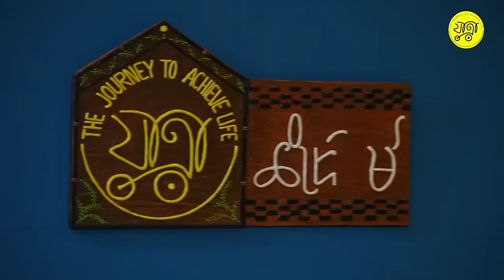'ৰেন মৌ'ত আইচেংফাৰ স'তে বিশিষ্ট বাদ্যযন্ত্রী/সংগীতশিল্পী ৰাজা বৰুৱা আৰু শেখৰ জ্যোতি গোস্বামী EP 17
*** EP 17 features Prominent Musician Raja Boruah and well-known Music Director / Arranger Shekhar Goswami. Enjoy! ***

Welcome to Jaatra, your ultimate destination for entertainment and inspiration! We are thrilled to introduce you to a brand new chapter called "Ren-Mou." At Ren-Mou, we embark on a captivating journey as we invite renowned film celebrities, celebrated individuals from various fields, and budding talents.

The term "Ren-Mou" holds a special meaning. Derived from the enchanting language of Tai-Ahom, it signifies "New Home." As we delve into this exciting series, Aichengfa Boruah, the charming host of our house, presents a captivating solo show that is sure to keep you hooked. We also feature incredible celebrity interviews that offer a glimpse into their lives and experiences.

Credit -
Host and Concept - Aichengfa Boruah
Direction & Video Edit - Vedant
Cinematographer - Raja, Ravi Sankar, Pabitra Kakoti
Music and Audio Production - Xulfi
Make-Up - Manas Rabha